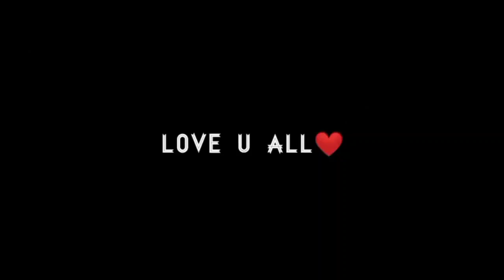Perfect Aim 🎯 Redmi 9🥶📳🥵 |RELOADED | THAT VEILED GUY freefire 👑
📲Celular | redmi 9prime
Edited On InShot